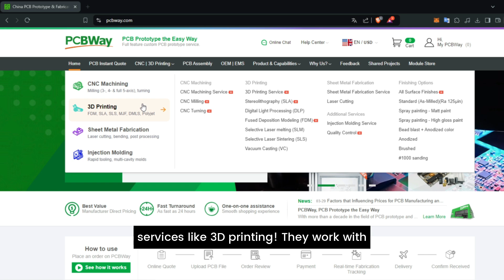Top 12 SMART USEFUL Things to 3D Print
On this video we compilated  Top 12 SMART USEFUL Things to 3D Print

00:00 - 00:57 Deadpool Popcorn Bucket by minecrart24 on Thingiverse
00:58 - 01:33 Chubby Croc Glasses Holder by Pabzh on Thingiverse
01:34 - 02:10 Watch Stand "The Knight" by sledgehammer46 on Thingiverse
02:11 - 02:49 PCBWay
02:50 - 03:32
03:33 - 04:11 Portable Laptop Stand by vivamus3d
04:12 - 04:57 Can Holder / Handle by 999henry on Thingiverse
04:58 - 06:00 Design Headphone Stand "Decenter" by Deltaprints
06:01 - 06:46 Cable holder twisted by emartinelli on Thingiverse
06:47 - 07:27 Heavy Duty Grocery Bag Carrier by SD-3D
07:28 - 08:05 Toothpaste Squeezer by Spidersky1489
08:06 - 08:38
08:39 - 09:30 Cute Simple Halloween Pumpkin with removable lid no supports by Marks3dDesigns on Thingiverse